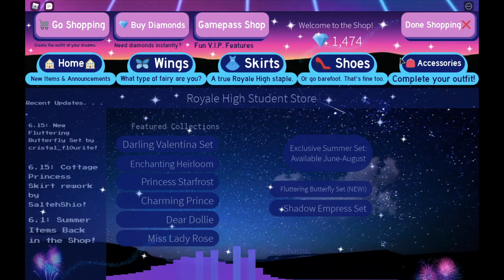Royale High Cottage Princess REWORKED?!? More tea🍵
Hey guys welcome back to another video where I will be spilling some tea about the new reworked skirt and more

*ATTENTION*

I'm doing a giveaway so if you would like to enter here are the rules

2. Like this video

3. Comment your username